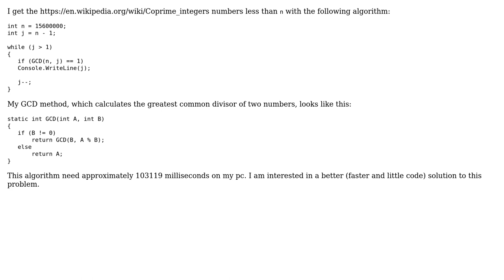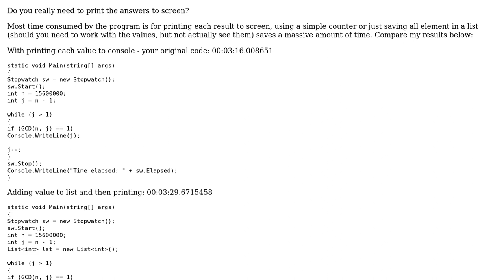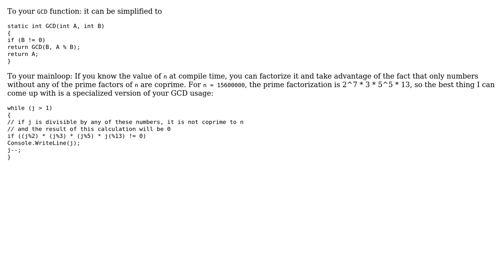Find coprime numbers less than n (2 Solutions!!)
Find coprime numbers less than n

With thanks & praise to God, and with thanks to the many people who have made this project possible! | Content (except music & images) licensed under CC BY-SA | Music | Images & others | With thanks to user PaRaXeRoX user Daniel user A.M user Aemyl and the Stack Exchange Network Trademarks are property of their respective owners. You are responsible for your own actions.